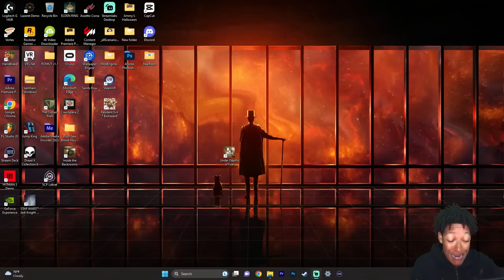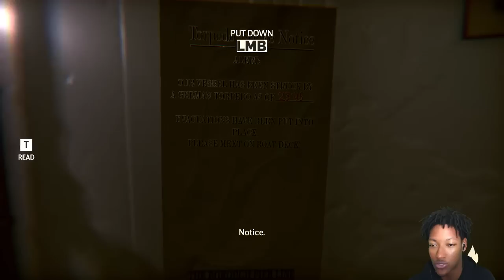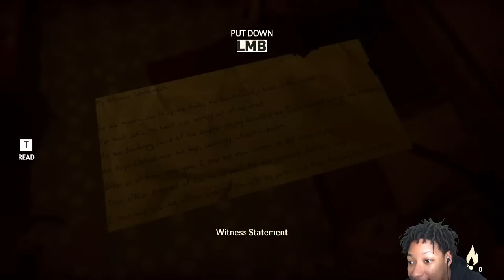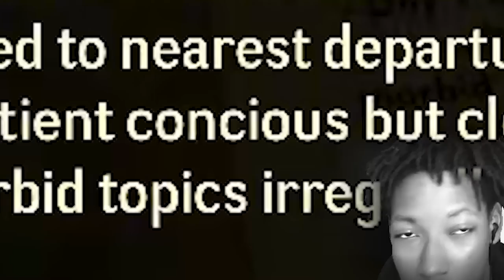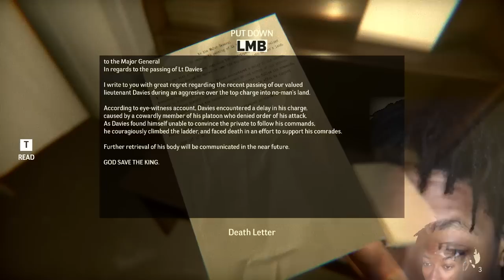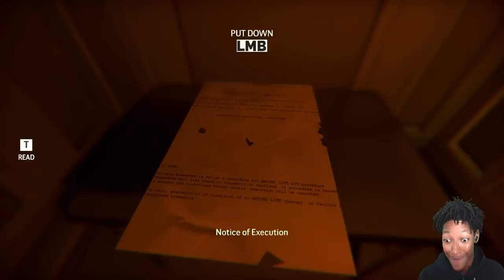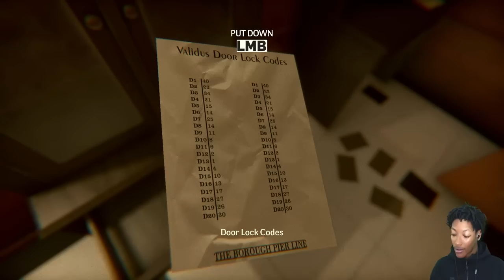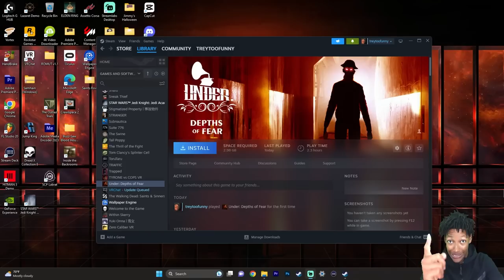A Horror game where I have to ESCAPE A haunted military boat before it sinks..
Under: depths of fear .. CHECKING DAT OFF DA LIST
talkin bout military uh uhh im staying at da crib

w channel.